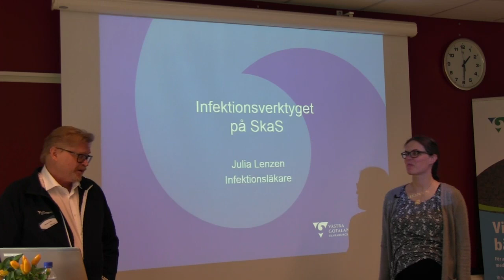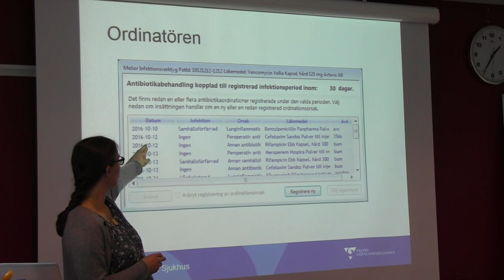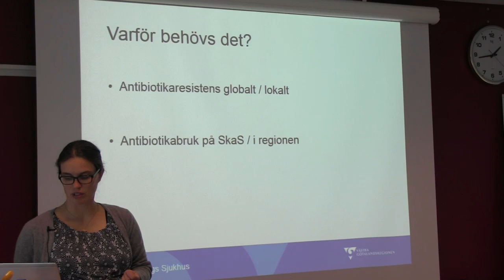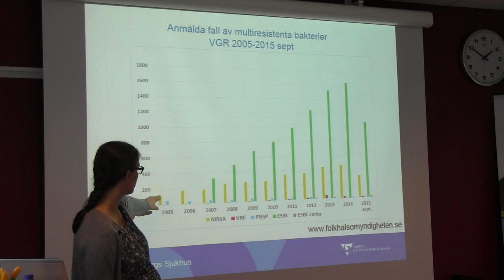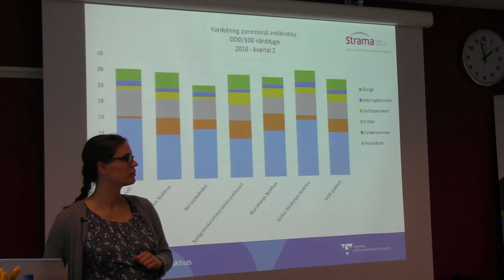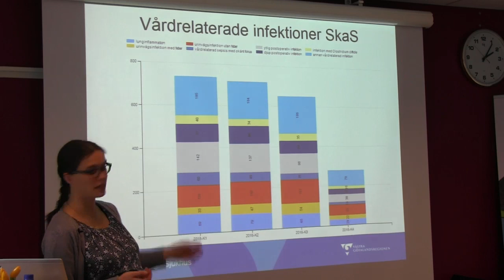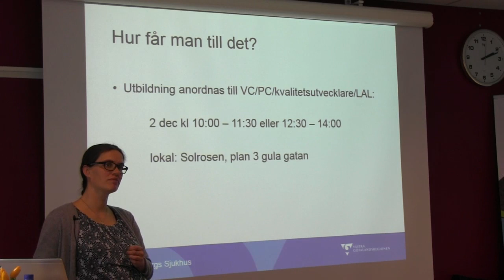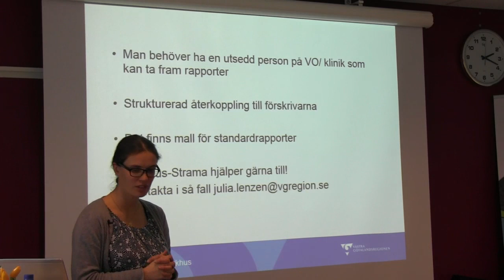Utveckling 2016 - Infektionsverktyget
Styrelserummet